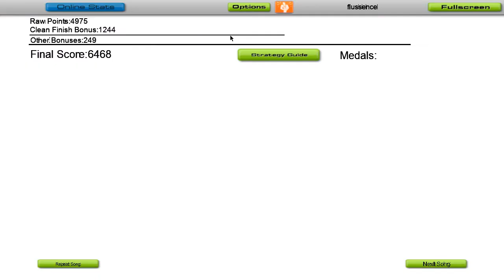Im sorry to tell you but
this isnt internet pissing contest